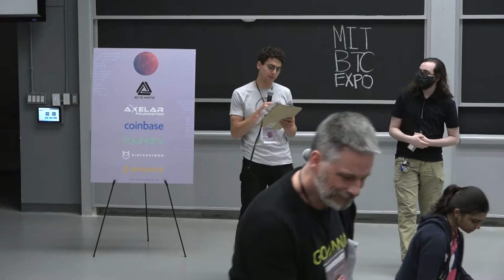MIT Bitcoin Expo 2022: Breaking Through - Fireside Chat with Tess Rinearson Twitter